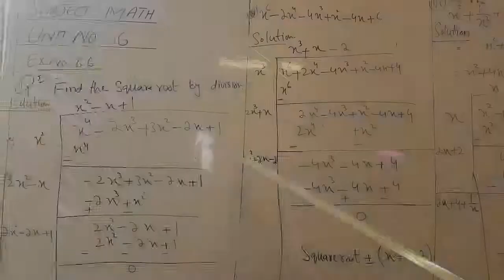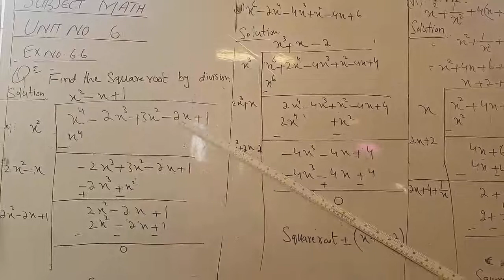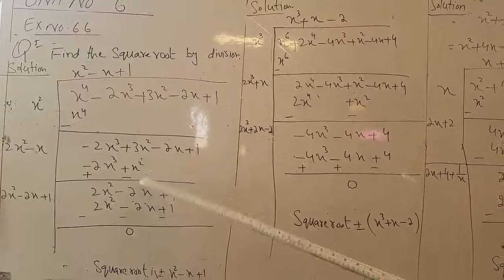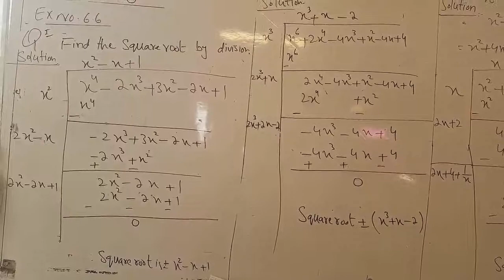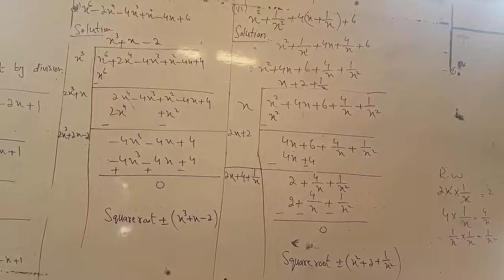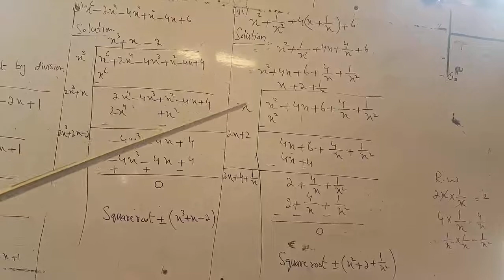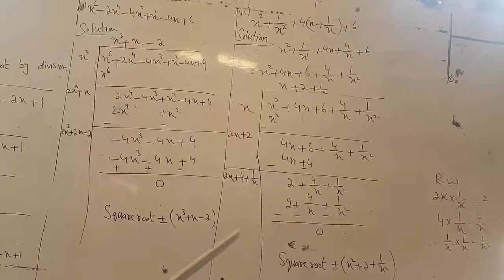CLASS 9th MATH L006 FOR GIRLS\BOYS SCHOOL